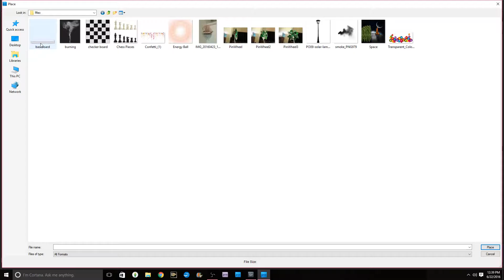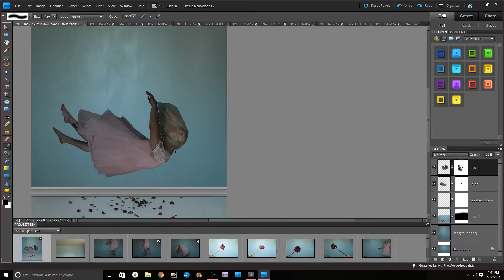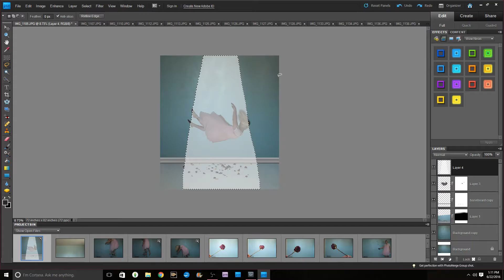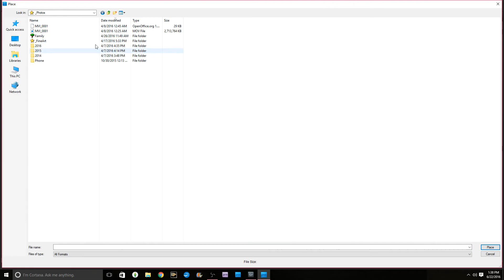Fragile Pt8 - SaraGeneva